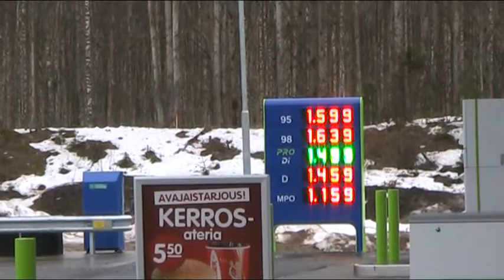Matkakeidas, Vierumäki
Vierumäen uusi huoltoasema avattiin tänään 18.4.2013. Vierumäen edellinen huoltoasema lopetti noin 10 vuotta sitten. Matkakeitaalta löytyy: Kotipizza, Hesburger, noutopöytä ja kauppa. Pankkiautomaatti, Vierumäen ainoa, löytyy ulkoa. Vierumäellä on myös Suomen Urheiluopisto josta löytyy monenlaista toimintaa liikunnalliselle henkilölle.